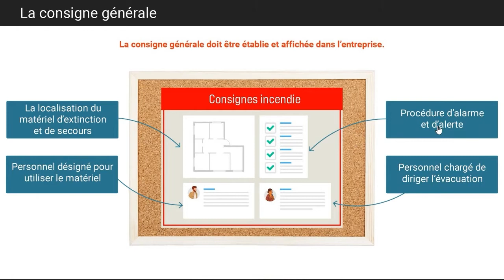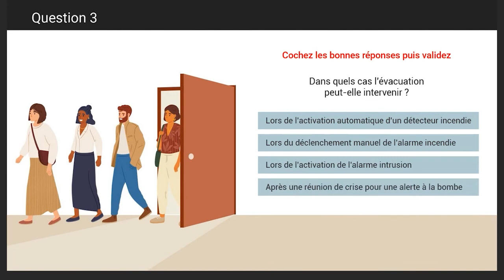E-Formapro : E-learning Evacuation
Retrouvez notre solution et toutes nos briques de formations disponibles sur E-Formapro

Vous souhaitez découvrir notre gamme complète pour les formations professionnelles ?